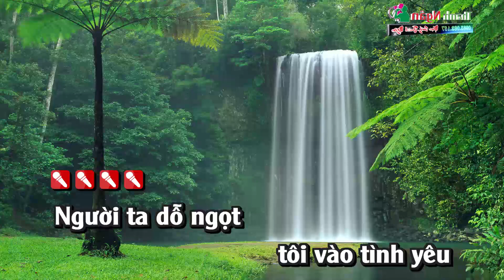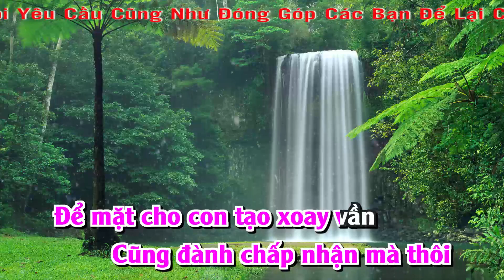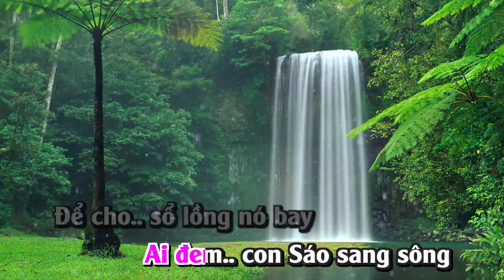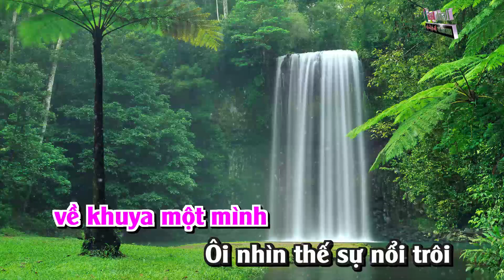Người Mang Tâm Sự Karaoke | Tone Nam - Nhac Sống Thanh Ngân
Bài hát : Người Mang Tâm Sự
Sáng tác : Như Phy
Thể loại : Nhạc Sống karaoke
trình bày : nhạc sống thanh ngân
Lời Bài Hát :
Người ta dỗ ngọt
tôi vào tình yêu
 Bây giờ chê chán
 nẻo đi đường về
Tôi lầm tin lời người ta
Tôi làm tôi khổ vì yêu
Để giờ đây nức nở thế này.
 Người ta đã bỏ
tôi rồi bạn ơi
Đâu còn chi nữa
mà mong mà chờ
Cung đàn lỗi nhịp đường tơ
Cung sầu chết cả vần thơ
 Để lòng tôi giá lạnh như tờ.
 Ai đem con sáo sang sông
 Để cho sổ lồng nó bay
Nó bay nó chẳng về đâu
 Ai chia duyên bắc tình nam
Người nơi đầu gió kẻ ngoài chân mây.
Bây giờ đi sớm về khuya một mình
 Tôi nhìn thế sự nổi trôi
 Cũng đành chấp nhận mà thôi
Để mặc cho con tạo xoay vần.